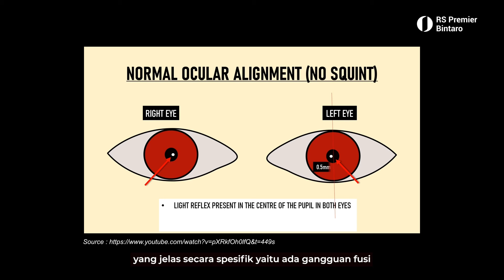INFO SEHAT EDISI KHUSUS: Strabismus, Masalah pada Mata Anak yang Dapat Ditangani!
Strabismus atau mata juling adalah kondisi ketika mata tidak sejajar, sehingga garis penglihatan kedua mata tidak tertuju pada objek yang sama. Kondisi ini bisa terjadi pada anak-anak maupun orang dewasa, namun lebih sering terjadi pada anak-anak.

Nah simak penjelasan lebih lengkap tentang Strabismus Anak dalam info sehat edisi khusus Hari Penglihatan Sedunia 2024 bersama dr. Andito K. Adisasmito, Sp.M, Subsp. POS, Spesialis Mata Konsultan Kesehatan Mata Pediatrik Oftalmologi dan Strabismus berikut ini.